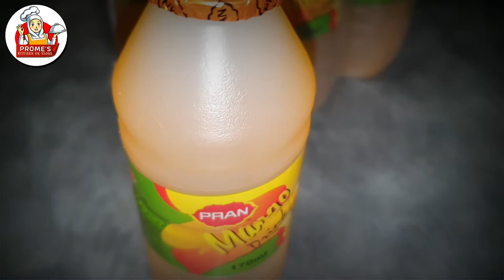Sylheti Akhni|| Sylheti Traditional Meat Akhni|| Tehari Recipe||সিলেটের ঐতিহ্যবাহী আখনি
Assalamualaikum,How are you all ? I m good alhamdulillah.In my videos I speak sylheti Because I m Bangladeshi, sylheti mum and I m proud to be sylheti ..Many Bangladeshis speak Sylheti, a language closely related to Bengali. I am proud that we Bengalis are everywhere around the world..Hope you understand my language and you will like my videos ..Hope you will enjoy when u watching My videos...

About my video: Akhni Recipe